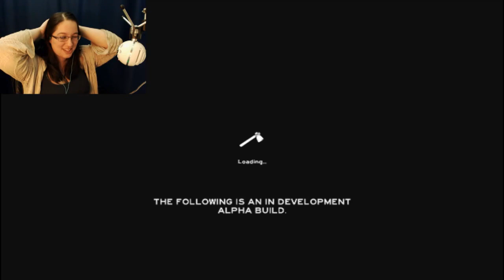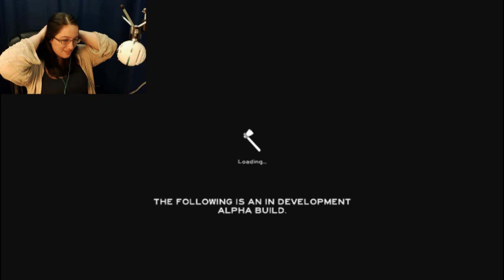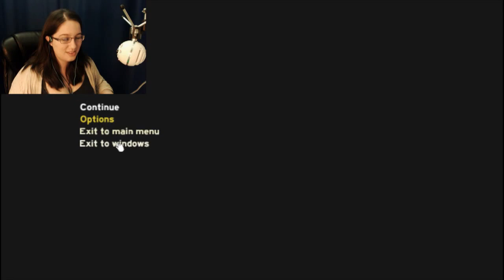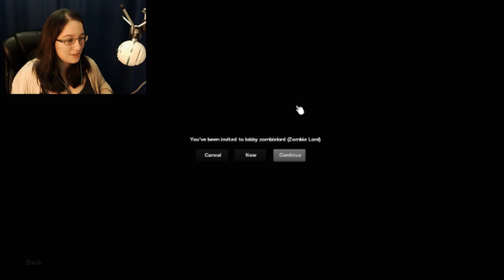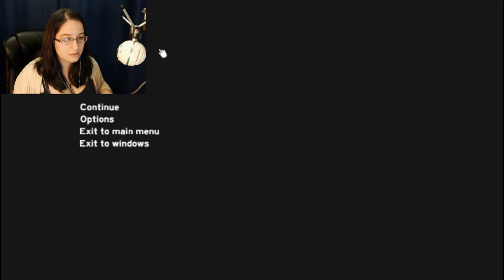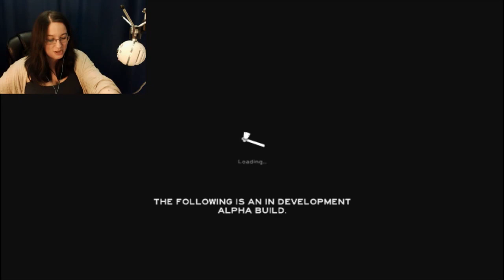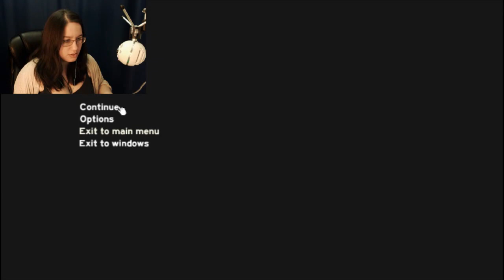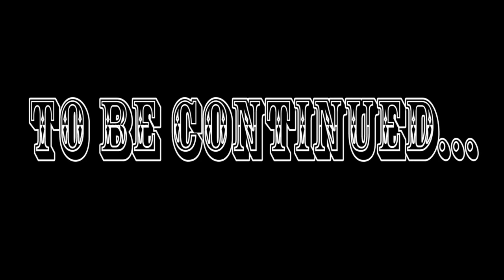The Forest With Zombie Lord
My First Collab, HOW FUCKING EXCITING! Let's see how we fuck this Let's Play up!!!

I do not own this game. This is a Let's Play of The Forest, created by Endnight Games Ltd.